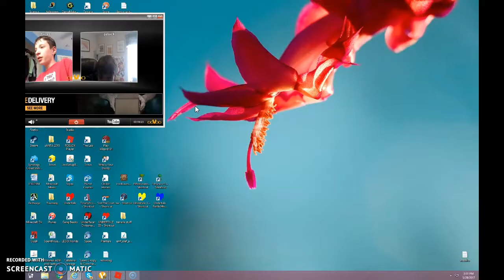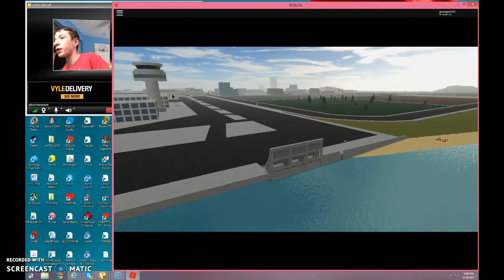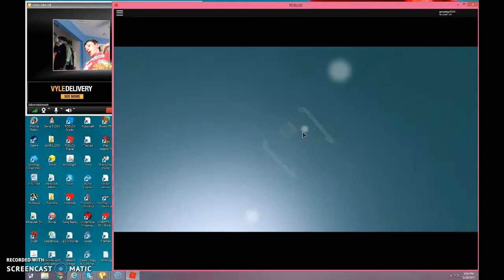vehicle simulator with squidcraft